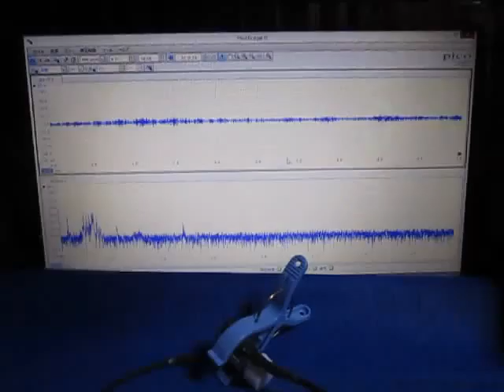超音波発振計測解析システム（超音波テスター）ultrasonic-labo